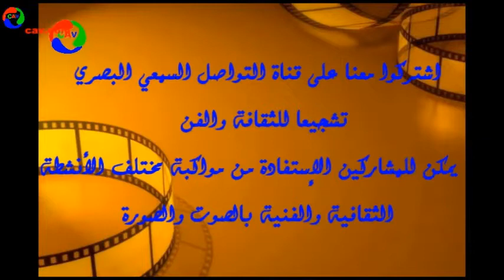الشاعر الزجال عبدو سلطان كاسمي مهرجان الزجل الاول للمدينة القديمة بالدارالبيضاء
بمناسبة مهرجان الزجل الاول للمدينة القديمة بالدارالبيضاء ايام 2018/9/8/7 دجنبر بدار الثقافة بالمدينة القديمة بالدار البيضاء تم اليو م 9 دجنبر عرس تقافي وامسية شعرية راقية مع توقيع ديوان لامة لحروف للشاعر الزجال عبدو سلطان الجاسمي Abdou Sultane Gassmy امسية شعرية ثقافية جمعت عشاق وعاشقات الحرف على ايقاع البوح العطر
الامسية ابدعا وتفننا في تقديمها الراءعان الاستاذ عبد الله الفكاك Abdellah Fekkak والاستاذ جواد مرزوق وتميزيت الامسية بقراءات متميزة لكل من الاساتذة
نور الدين ضرار Nour Eddine Dirar
عبدالرحيم باطمة
محمد الملواني
حسن بنموسى
فوزية رگاگ Regag Fouzia
خديجة عتمان
مليكة طالب
كريم خيرة
ثلاتة ايام كانت متعبة لكن بالحرف الراق والبوح العطر والحضور المتميز للشعراء والشاعرات والمثقفين والفنانين كانت جد جد جد ممتعة
شكرا للمنظمين :
مقاطعة سيدي بليوط
رابطة المبدعين العرب
الجمعية الوطنية للثقافة والفن
المديرية الجهوية لوزارة الثقافة